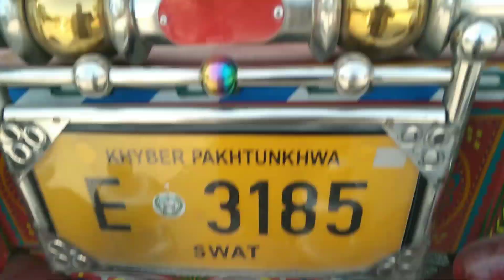Hino J4 2000 Model Mukamal|review in pakistan